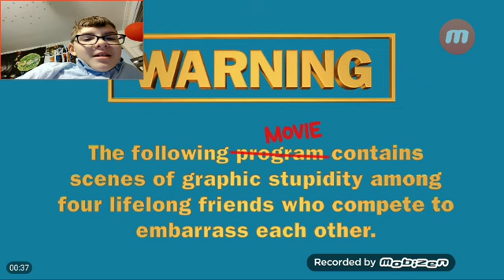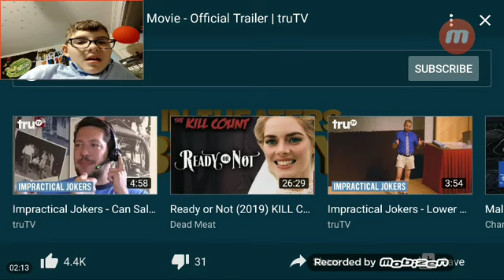Impractical Jokers: The Movie Official Trailer Reaction!